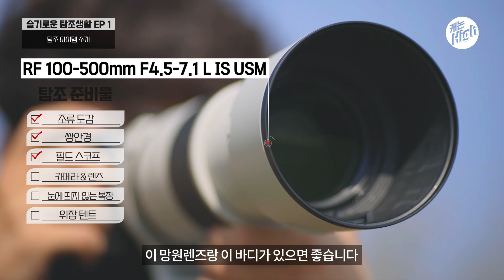슬기로운 탐조생활🦉 EP 1. 탐조는 어떻게 하는거죠? | 탐조 시작하기, 탐조 준비물, 조류 촬영 장비 | 📷EOS R6 | 캐논TV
인기 탐조 유튜버 새덕후님이 알려주는 슬기로운 탐조 노하우로
산책하는 공원이나 일상에서 탐조생활을 즐겨보세요~

Creator : @KoreanBirder
Camera : EOS R6
LENS : RF100-500mm F4.5-7.1 L IS USM

🦉야생 조류와 슬기롭게 공생하는 방법,
캐논 버드 브랜치 프로젝트(Bird Branch Project)

📷캐논미러리스의 놀라운 퍼포먼스를 선물과 함께 만나세요.

↘카메라 초보탈출 프로젝트 “캐논Easy 기초편”